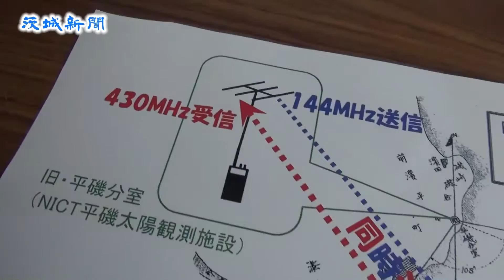100年前の無線実験を再現 初成功の地・大洗で中高生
旧逓信省の研究所が１００年前、同時に話し、聞くことのできる無線技術を世界で初めて開発したことを記念して、研究所の流れをくむ情報通信研究機構（東京都小金井市）の職員と中高生たちが１８日、１００年前と同じひたちなか市と大洗町の２地点で実験を再現した。現代の携帯電話の源流ともいえる基本技術で、参加者は「先人がつかみ取った技術の成功をかみしめ、若い世代に伝えたい」と感慨深げだった。

旧逓信省が先端技術開発のため、電気試験所平磯分室と同磯浜分室を設置したのが１００年前の１９１５（大正４）年。同時送受話技術は、二つの周波数に共振する特殊なアンテナを設計し、送信と受信をそれぞれに割り当てて実現した。１７年には公開実験を実施している。船舶上の無線と固定電話を結ぶ通信にも適用された。

再現実験を行ったのは情報通信研究機構の職員と、東京電機大中学校・高等学校（小金井市）の無線部員。県立勝田工高の無線部員も見学した。

旧平磯分室を引き継ぐひたちなか市磯崎町の同機構平磯太陽観測施設と、約６キロ離れた磯浜分室跡地に建つ大洗町磯浜町の県立児童センターこどもの城の２地点に、仮設アンテナとアマチュア無線機を設置。１４４メガヘルツと４３０メガヘルツを、送信と受信に充てて通信した。

交信を開始すると、無線局名を名乗り合って、「同時送受信無線のテストをしています。１００年前の実験成功を記念して実施してます」などと宣言し、２地点の現状などを報告し合った。

東京電気大高校の植田健斗くん（１６）は、「１００年前の日本で、技術開発したとはすごい。さらに、無線のことを学びたいと思った」と感想を話した。